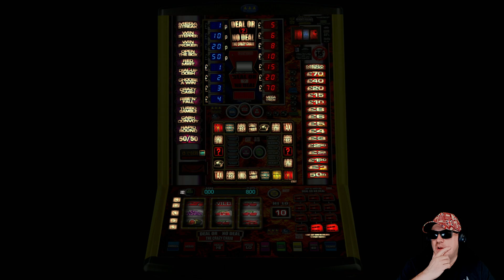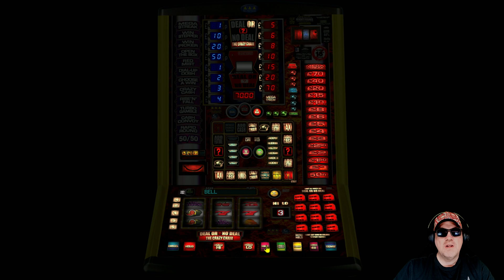Fruit Machine Challenge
This is a *Fruit Machine Challenge* running on *MFME* platform.

00:00 - Intro
01:14 - Gameplay
55:15 - Outro